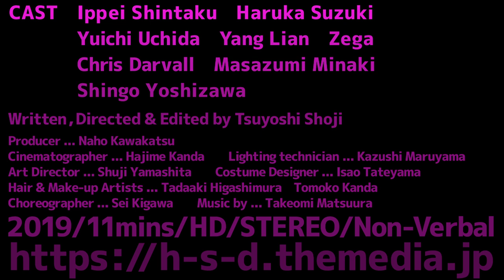『HOMOSOCIAL DANCING | ホモソーシャルダンス』Trailer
『HOMOSOCIAL DANCING | ホモソーシャルダンス』
2019 | Japan | 11mins | HD | STEREO | Non-Verbal

CAST
Ippei Shintaku
Haruka Suzuki
Yuichi Uchida
Yang Lian
Zega
Chris Darvall
Masazumi Minaki
Shingo Yoshizawa

Written, Directed & Edited by Tsuyoshi Shoji

Producer : Naho Kawakatsu
Cinematographer : Hajime Kanda
Lighting technician : Kazushi Maruyama
Art Director : Shuji Yamashita(APDJ)
Costume Designer : Isao Tateyama
Hair & Make-up Artists : Tadaaki Higashimura  Tomoko Kanda
Choreographer : Sei Kigawa